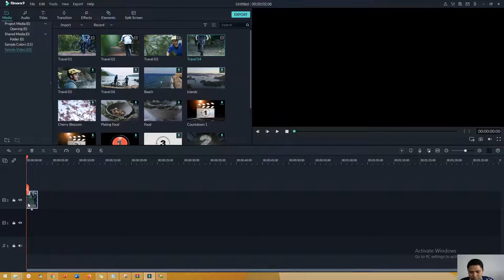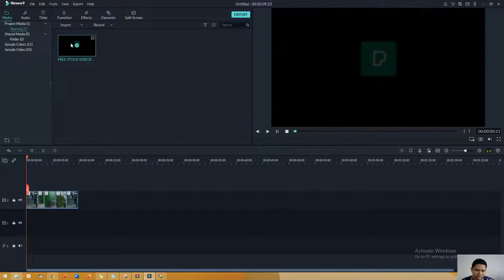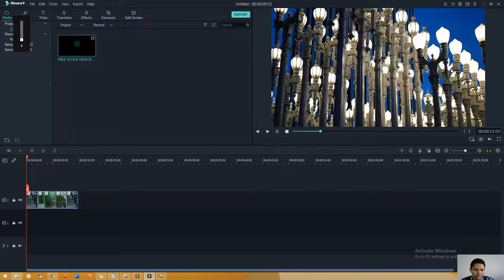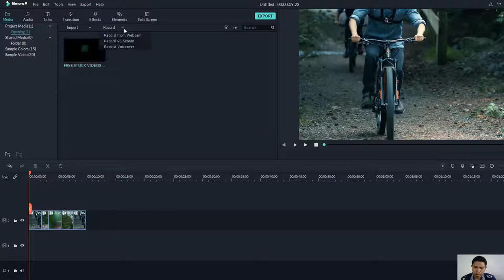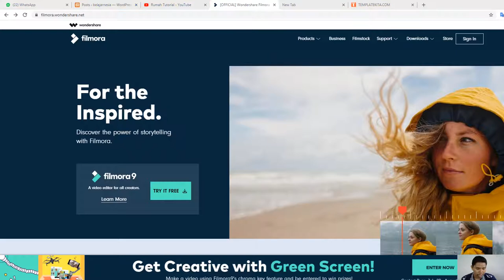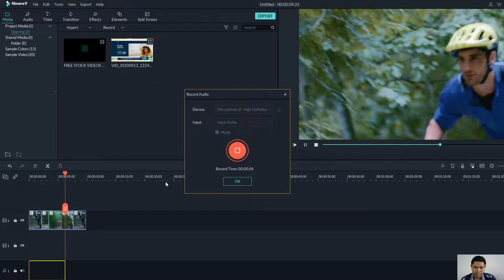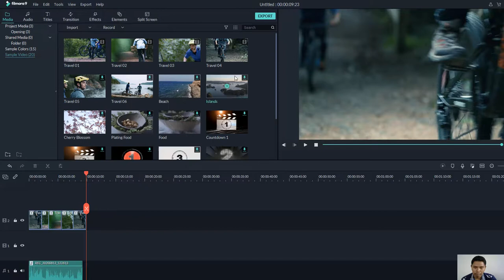Lengkap : Belajar Cara Menggunakan Projek Media Filmora 9 Pemula Sampai Mahir